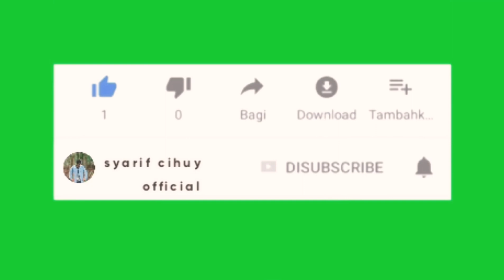TRUCK MAN MELEWATI TURUNAN TANJAKAN GENTONG // NGERI BERMUATAN 45 TON